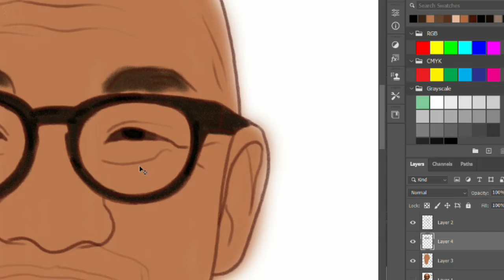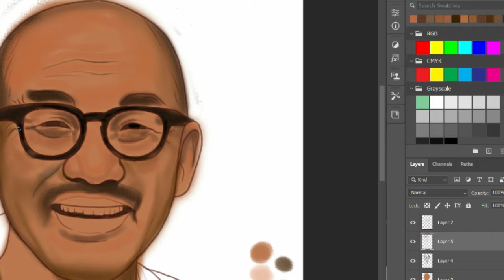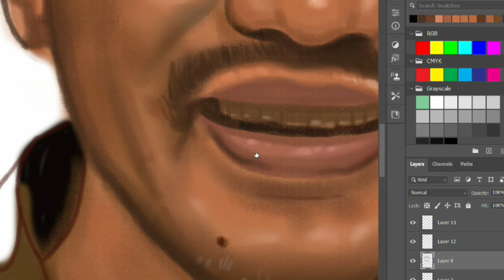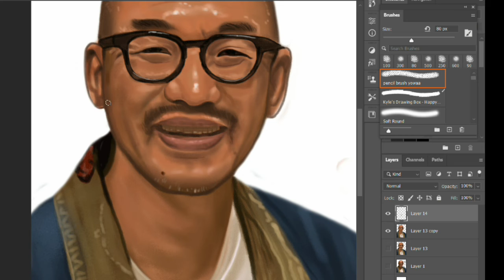Kim Jung Gi 🕊️🔥♥️🖥️✍️ | Digital Portrait in Photoshop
PHOTOSHOP